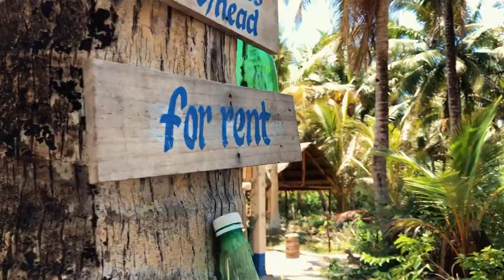BIRI ISLAND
GOOOSEBUMPS!!! BIRI ISLAND is freaking amazing! Exploring Northern Samar, the gateway to Eastern Visayas! CLICK HD | Music by Zerbin | Camera: Iphone 8 & 6 | Gimbal: Feiyutech Vimble 2 from Hey Joe Gadget Store - 24/7 Open Physical Shop | Contact Tour Guide: Micas 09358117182